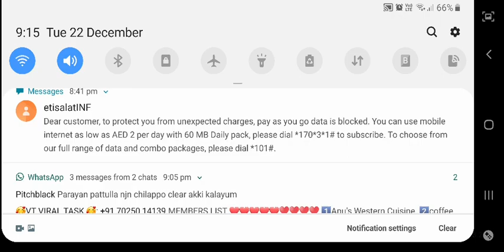Dead By Day Light Dead Mobile Walkthrough Part 1 No Commentary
Dead by Daylight is an asymmetric survival horror video game.

A group of up to four survivors must elude one killer. The survivors' perspectives are third-person, while the killer's perspective is first-person.[1] The survivors cannot fight against the killer and can only survive by running away and evading them. They must use obstacles in the form of wooden pallets, windows, and items that they either find inside chests or bring before the match starts to help them run from the killer for as long as they can. In order to escape, survivors must repair five generators scattered across the entire map to power the exit gates, then they must open the exit gates and leave the area themselves or find a hatch to jump into.